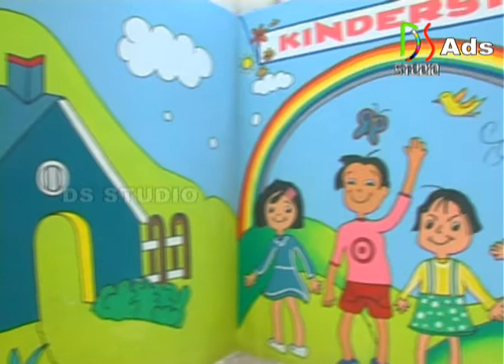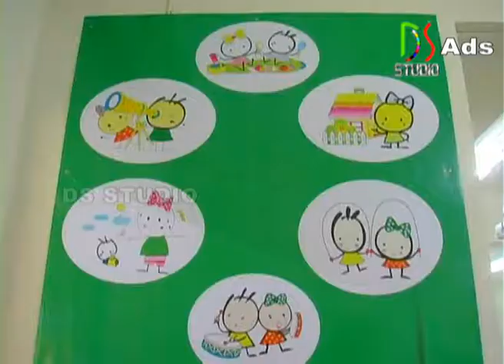KINDERSTAND PRE SCHOOL